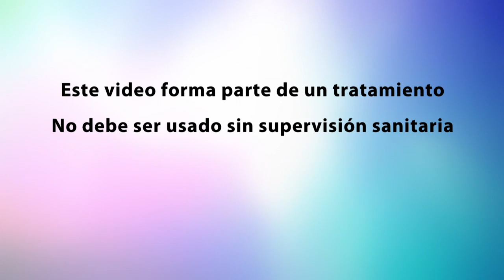Caminar con dos muletas. 9/32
Proyecto "Escuela de Fractura de cadera" para pacientes intervenidos de esa patología y sus cuidadores. Forma parte de un programa más amplio del Servicio de Rehabilitación del Hospital de Gorliz para el seguimiento y atención de estos pacientes.